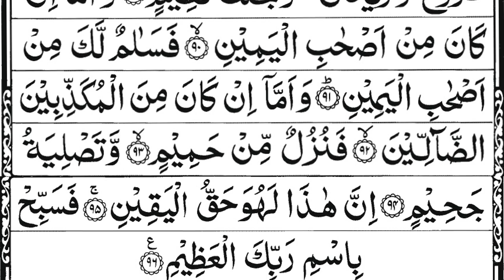Surah Al-Waqia (The Event) | سورہ واقعہ | With Arabic Text | 56سورۃ الواقعہ۔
HADITH

(AL-BUKHARI)

Al-Waqi'a (Arabic: سورة الواقعة‎; Sūrat al-Wāqiʻah; "The Inevitable"[1] or "The Event"[2]) is the 56th surah (chapter) of the Quran. It was revealed in Mecca (see Meccan surah). The total number of verses in this surah are 96. It mainly discusses the afterlife according to Islam, and the different fates people will face in it.

Surat Al Waqiah 5 Times for job, wealth, Rizaq
Surah Al Waqiah New
56 Surat al waqiah very beautiful and heart touching